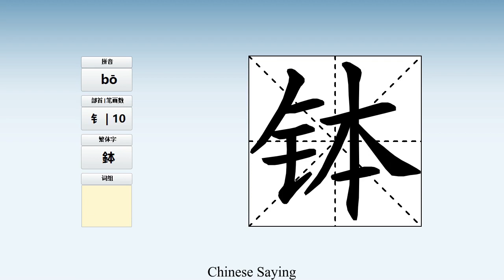How to pronounce 钵 and write 钵 in Chinese